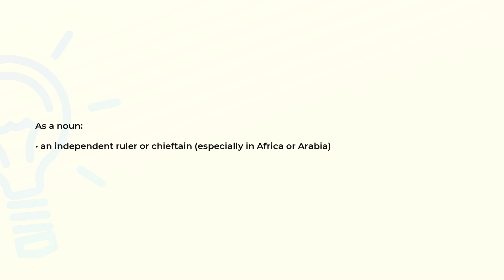What is the meaning of the word EMIR?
Definition and spelling of the word EMIR.

(00:00) Intro
(00:07) As a noun
(00:16) Spelling

As a noun (00:07):
• an independent ruler or chieftain (especially in Africa or Arabia)